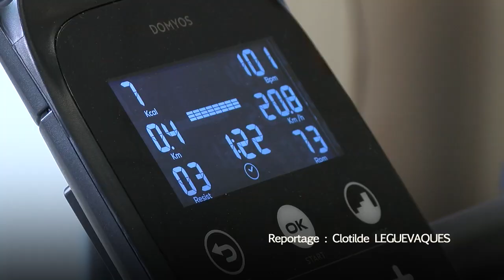Tout l'ICO Bouge à Angers du 3 au 7 juin 2019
L’activité physique est un moyen d’améliorer la qualité de vie pendant l’hospitalisation.

L’ICO s’engage à le démontrer en organisation la manifestation « Tout l’ICO bouge », pour faire suite à la manifestation « Tout Angers bouge », du 3 au 7 juin 2019 sur son site angevin.

« L’hospitalisation ne signifie pas alitement obligatoire ! » répète le personnel para-médical et médical, toujours prêt à bousculer les mentalités.

Pendant une semaine, 6 vélos seront mis à la disposition de tous : trois home-trainer, un vélo d’appartement, un vélo assis et un vélo elliptique. Toutes les personnes présentes dans l’établissement, patients et accompagnants mais aussi soignants, sont invitées à pédaler, chacun à son rythme et selon ses capacités, pour atteindre le plus de kilomètres possibles.

Des soignants assureront des permanences de 9h à 17h pour encourager les volontaires. Des compteurs enregistreront chaque mètre parcouru et en fin de semaine le total sera affiché pour féliciter tous ceux qui auront participé à l’exploit sportif ! En 2017 et en 2018, ce furent 625 km et 998 km cumulés au compteur, l’objectif de 2019 est de dépasser les 1200 km.
L’ACTIVITÉ PHYSIQUE EST UN ATOUT POUR LE PATIENT

L’activité physique durant une hospitalisation permet de répondent à 3 objectifs principaux :

diminuer la fatigue conséquente aux traitements et lutter contre la fonte musculaire due à l’alitement
permettre aux patients d’évacuer du stress dû à l’enfermement
permettre aux patients de retrouver du plaisir, d’éprouver un effort gratifiant, d’échanger avec d’autres patients et d’acquérir ainsi une meilleure confiance en soi.

L’ICO est le seul Centre de Lutte Contre le Cancer à mettre à disposition des patients hospitalisés des vélos d’intérieur. Cette installation marque la volonté de la Direction de développer cette approche Sport et Cancer. Sur le site angevin, des nouveaux parcours de forme et d’équilibre donnent la possibilité à chaque patient hospitalisé de faire de l’exercice à toute heure de la journée, seul ou encadré.

ILS S’ENGAGENT A NOS CÔTÉS

Cette année encore, les cyclistes du club EVAD, dont le coureur professionnel Romain CARDIS, viendront donner un coup de pédale pour encourager les patients.
Le magasin Décathlon des Ponts de Cé soutient cette initiative en prêtant 2 vélos.
La mutuelle MGEN Maine-Et-Loire finance l’achat d’un vélo neuf.